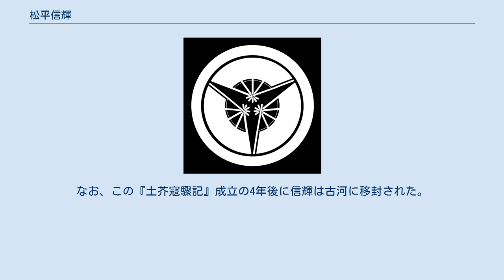松平信輝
松平 信輝（まつだいら のぶてる）は、江戸時代前期から中期の大名。
武蔵川越藩の第3代藩主。
のち下総古河藩の初代藩主。
松平伊豆守系大河内松平家3代。
 万治3年（1660年）4月8日、川越藩2代藩主松平輝綱の四男として武蔵で生まれた。
3人の兄が早世したため嫡子となり、寛文11年12月（1673年）に父が死去したため、翌（西暦は同年）寛文12年2月に家督を継いだ。
このとき、弟の輝貞に5000石を分与したため7万石となった。
従五位下・伊豆守に叙任される。
延宝7年（1679年）7月25日に井上正任の娘と結婚し、翌延宝8年（1680年）に信輝と改名した。
 元禄7年（1694年）1月7日に下総古河に移封される。
宝永6年（1709年）6月18日、家督を長男の信祝に譲って隠居した。
享保10年（1725年）6月18日に死去、享年66。
 元禄3年（1690年）時点の全国大名の評判記である『土芥寇讎記』では、信輝は善智で邪智が無いが、「此ノ将耳遠キハ、何ヨリ大将之疵ナリ。襲ズンバ、祖父信綱ノ役儀ナリ共、勤メラルベキ程ノ器量ナルニ、可惜也」と信輝の耳が遠いことを惜しんでいる。
信輝は武芸を尊び、家臣も武芸に励む人が多かった。
公儀を大切にし、忠を専らと心がけたという。
 一方で、父の輝綱が死去してわずか13歳で要地川越を継承したとき、必ず国替えがあると家臣や世人は思っていた。
しかし祖父・信綱の余慶のおかげで「たとい祖父信綱の忠勤を上に思食さるると雖も、当伊豆守（信輝）其の器に非ずんば、争か御膝下之城に差置せらるべきや」とある。
つまり信輝には器量無く老中になれない大名であるにもかかわらず、川越在城を許されたのは祖父の余慶のおかげというのである。
なお、この『土芥寇驟記』成立の4年後に信輝は古河に移封された。